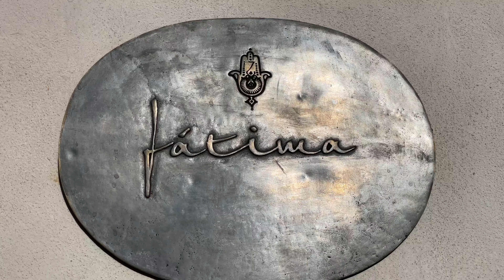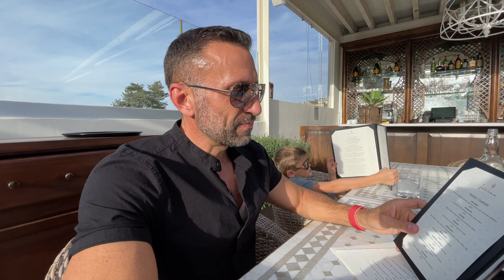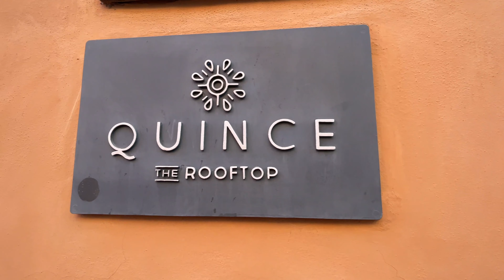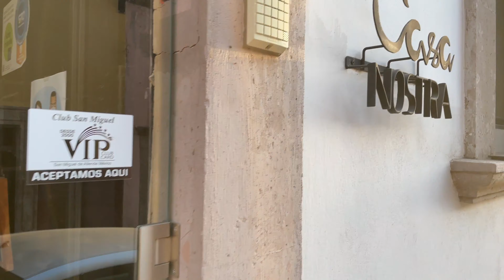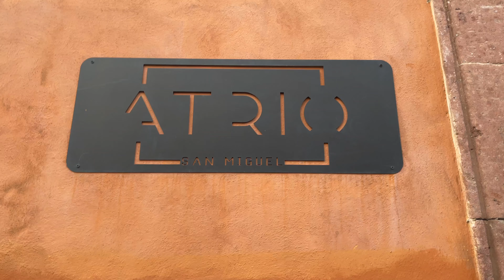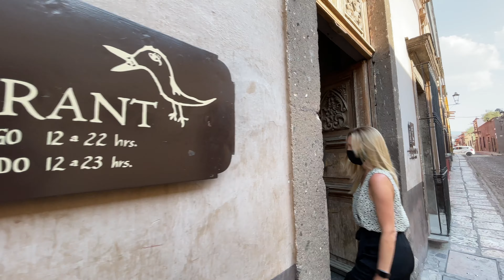The 6 Best Restaurants in San Miguel de Allende, Mexico: A San Miguel de Allende Food Tour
Give Super Thanks on this episode and 100% of proceeds will be donated to a local cause!

Planning a visit to San Miguel de Allende?

On our recent family trip to the culinary hotspot of San Miguel de Allende, Mexico, we decided to put some of the top-recommended and top-rated fine-dining establishments to the test. Those San Miguel De Allende restaurants included: Fatima 7, Quince, Casa Nostra, La Parada, Atrio, and The Restaurant.

We tried the most popular dinner dishes, cocktails and desserts and then picked our favorites based on flavor, authenticity, service and atmosphere. So come along for the ULTIMATE San Miguel fine dining tour!

Contents:

0:00 Intro
1:49 Fatima 7
6:08 Quince the Rooftop
10:57 Casa Nostra
18:07 La Parada
23:06 Atrio
26:03 The Restaurant
29:29 Conclusion
32:26 Behind the Scenes